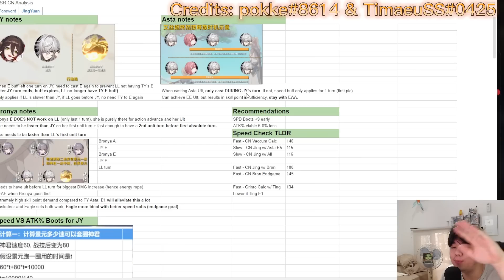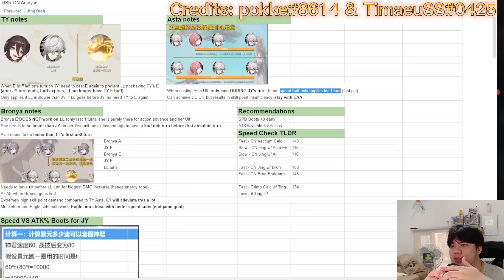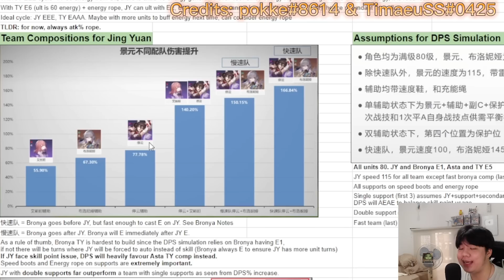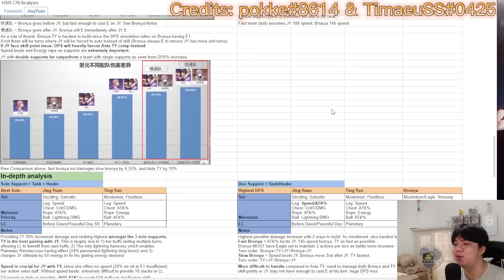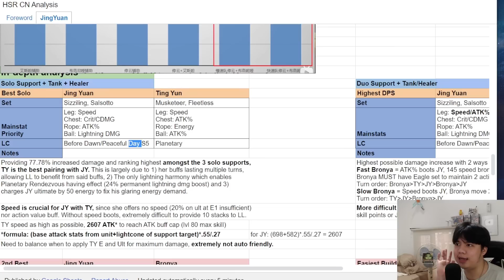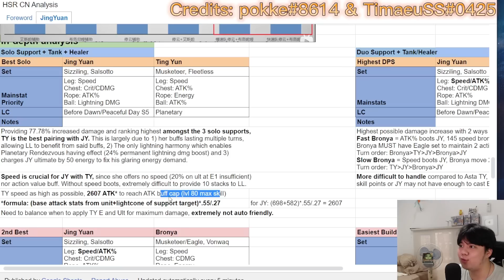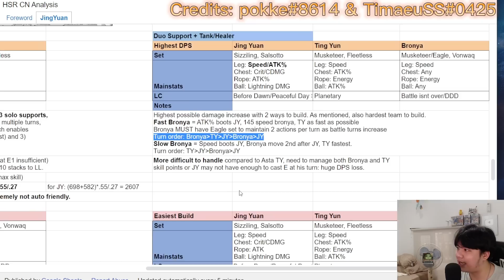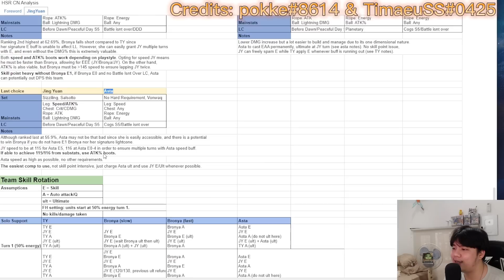DAMAGE BOCOR! PLAYER CHINA UDAH NEMUIN BEST SUPPORT UNTUK JING YUAN ! HONKAI STAR RAIL INDONESIA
sorry yah kalau kecepetan, terlalu semangat wkwkwk

PLAYER CHINA UDAH NEMUIN BEST SUPPORT UNTUK JING YUAN SAKIT PARAH! HONKAI STAR RAIL INDONESIA

SUBS CHANNEL KE-2 : shorturl.at/nOU13

Jangan lupa join membership The Morcel disini yah

IMPORTANT!!
CREDIT (ALL COMPARISSON, RESOURCE,DATA,AND ANALYTICS IN THIS VIDEO) by : pokke#8614 and TimaeuSS#0425
don't forget to check them

babye...